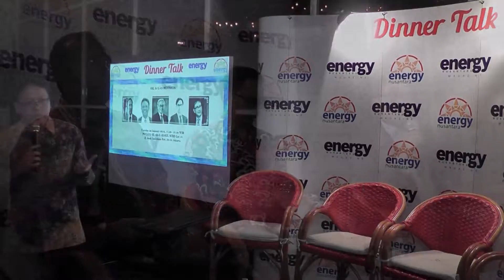Dinner Talk : Revision of Oil and Gas Law (UU Migas No 22/ 2001)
featuring speakers and discussion facilitator:

1. H.E. Mr. Satya Widya Yudha
Member of Energy Commission (Anggota Komisi VII), House of Representatives (DPR RI)
2. Mr. Didi Setiarto
Senior Advisor, Executive Office of the President of Republic of Indonesia (Kantor Staf Presiden)
3. Mr. Firlie Ganinduto
Chairman of Permanent Committee on Institutions Relation and Regulation
Energy and OIl and Gas Division of Indonesian Chamber of Commerce and Industry (KADIN Indonesia)
4. Mr. Alan Frederik
Partner, Widyawan & Partner